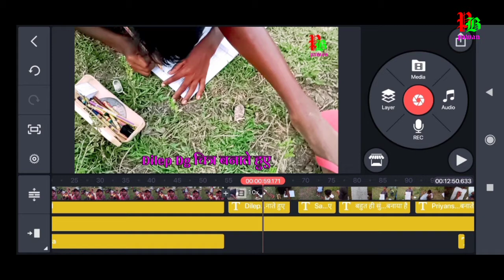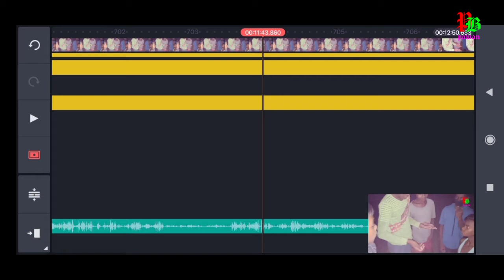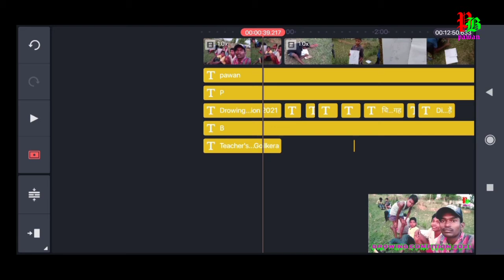My Apne Mobile Se kis Prakar Video Ko Edit Karta Hun Es Video Me Dekh Sakte Hai | Goilkera